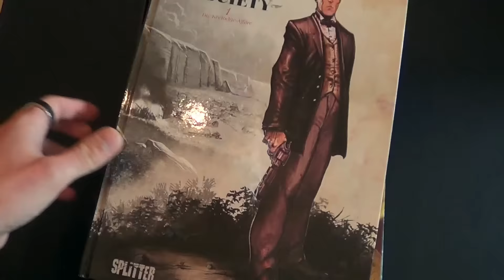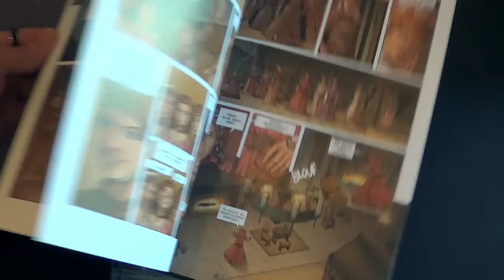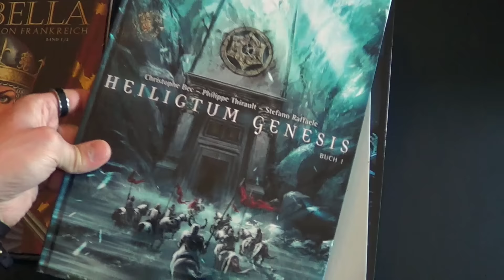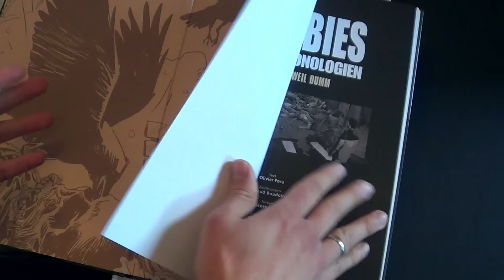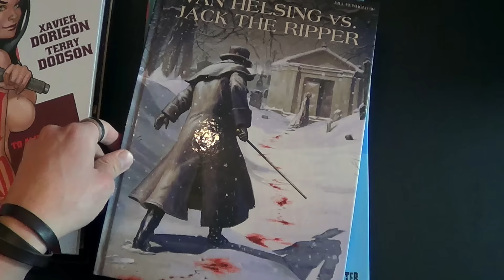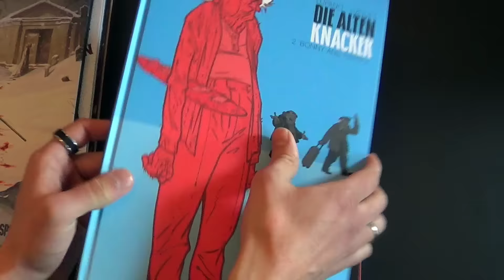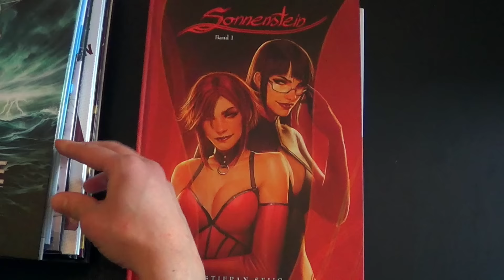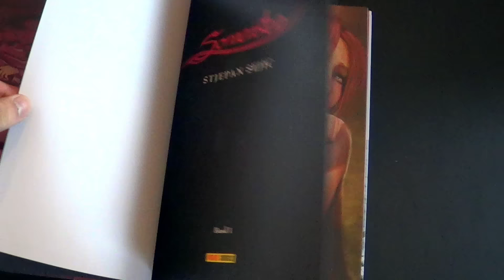Hardcover Update Dezember 2015 (Splitter | Panini | Erotik)